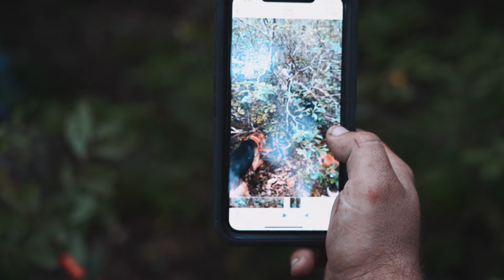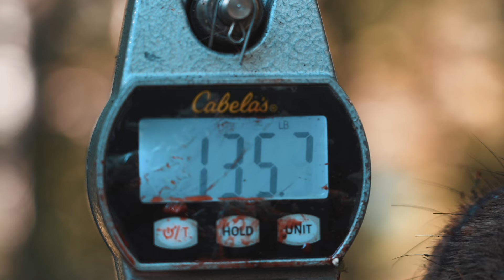BEAR RAN RIGHT IN FRONT OF US!!! - Bear Hunting with Hounds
KIRKPRICE.COM

Bear hunting the mountains of West Virginia with hounds.